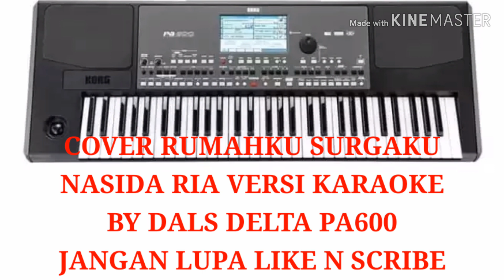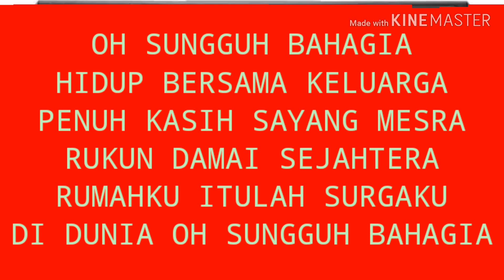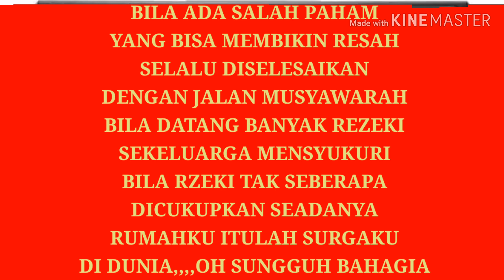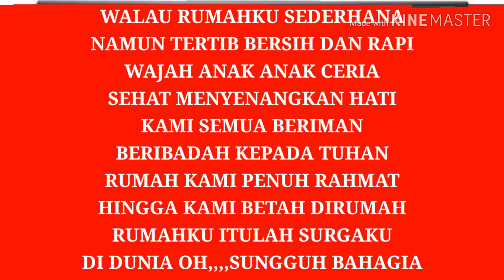RUMAHKU SURGAKU dipopulerkan oleh Nasida ria cover pa600 by Dals Delta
kasidah jadul
hit nasida ria
karoke kasidah
rumahku syurgaku
cover korg pa600
Delta musik sukabumi